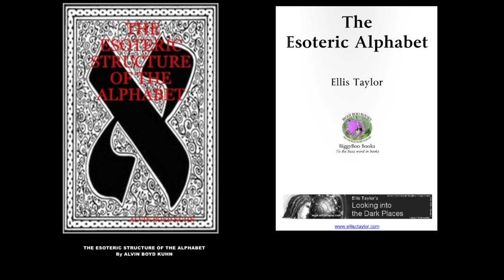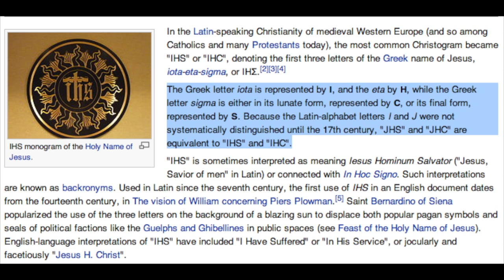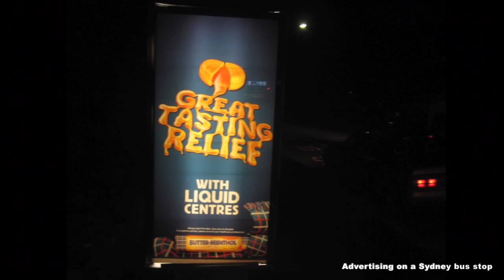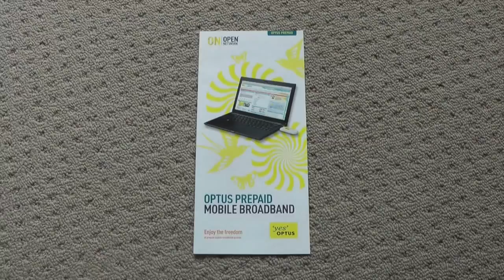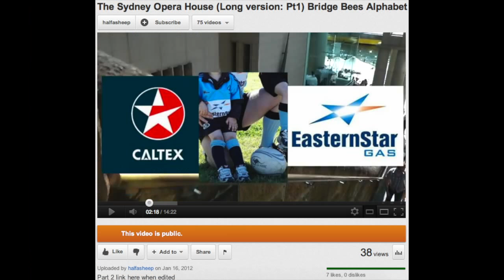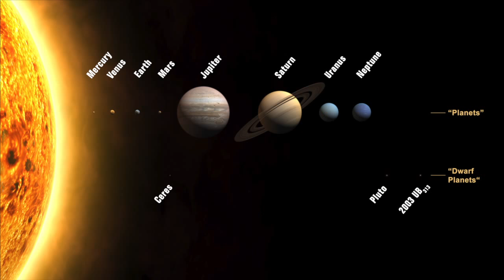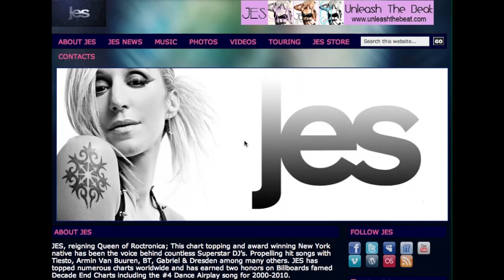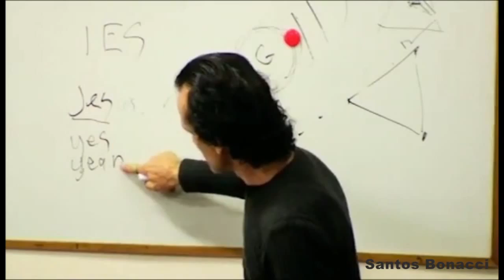Yes Jesus (IHS - IES - YES)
Warning: This video may confuse people, depending on ones interpretation of the bible.